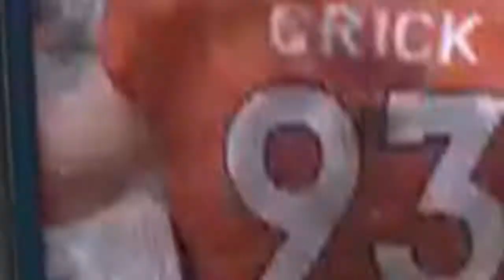RAGE Compilation | Ay Spazz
I decided to go through a few videos and put this together. Hope you enjoy!